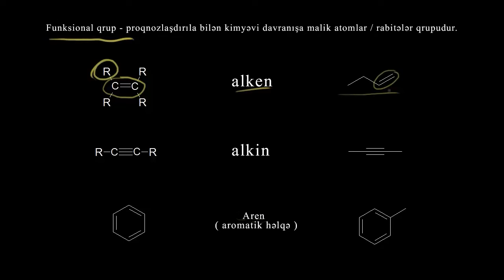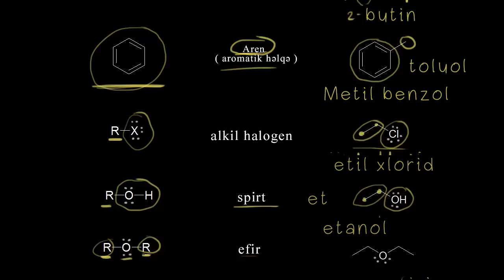Funksional qruplar / Alkanlar, tsikloalkanlar və funksional qruplar